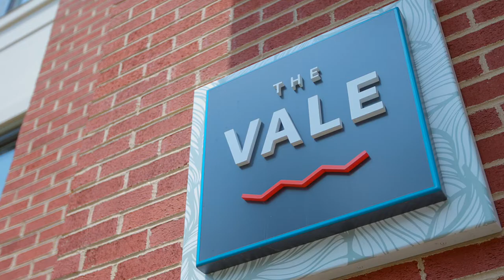THE VALE | CREATE YOUR OWN VIBE | BOZZUTO | 30 SEC SPOT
Check out The Vale | BOZZUTO, This is the 30 sec version we produced with our friends at Bozzuto.